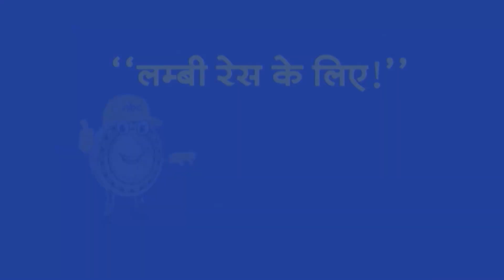Top Headlines: 05:00 PM की बड़ी खबरें | Paper Leak Law | Kejriwal | NEET | Dharmendra Pradhan